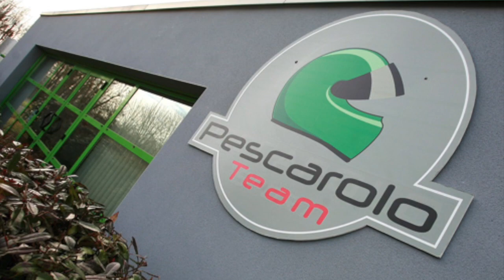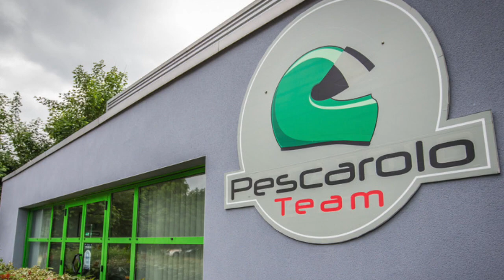The History Of Pescarolo Sport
This is the history of a small French manufacter named Pescarolo. Founded by racing legend Henri Pescarolo, Pescarolo Sport achieved big results In motorsport, particularly at the Circuit De La Sarthe at the famous 24 Hour of Le Mans. I hope you enjoy this video on this small but very historic French racing team.